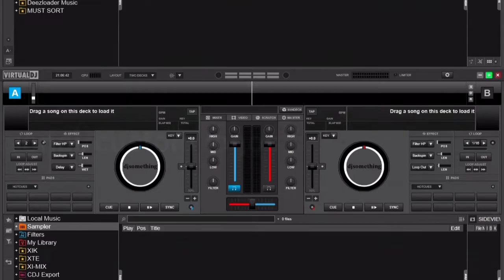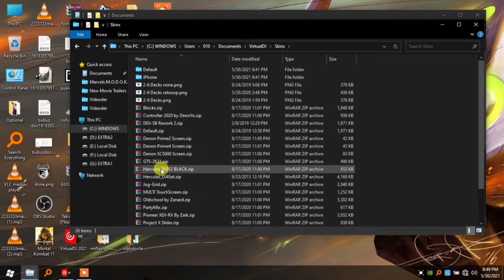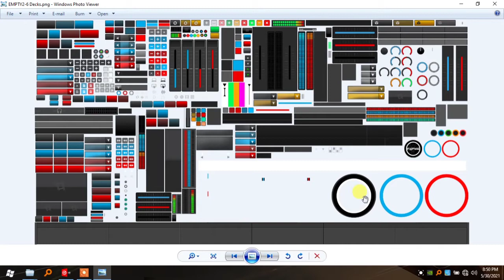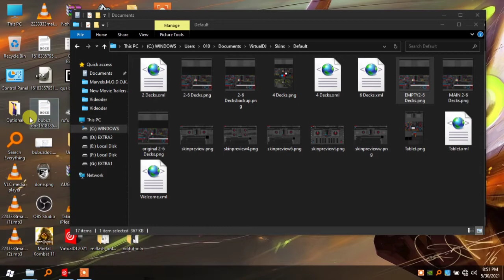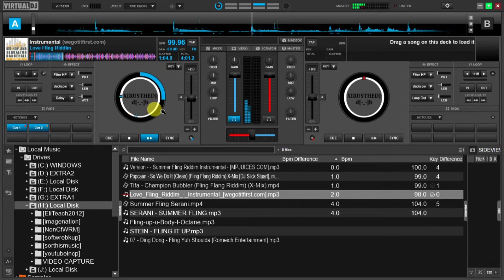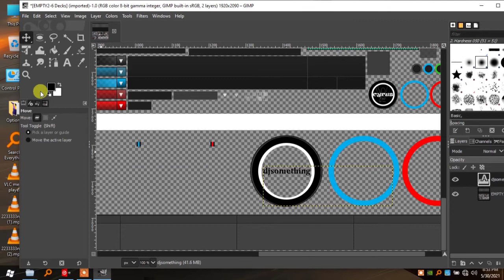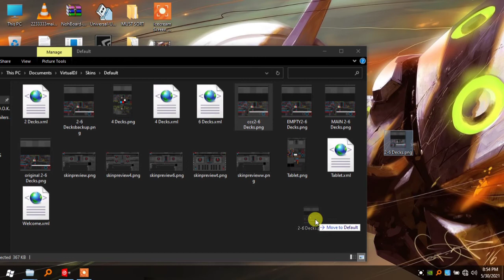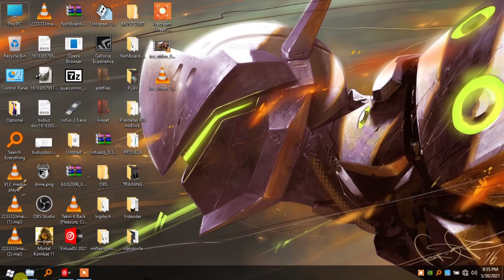Virtual dj 8 simplified - How to customize Skins (adding personal / custom logos)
Download/editable image